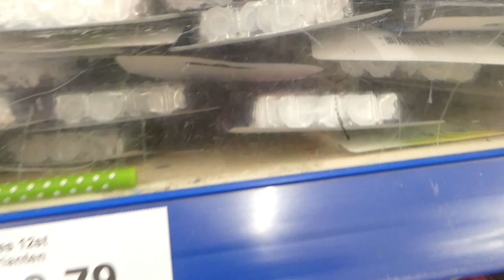verjaardagfeest sil met de family